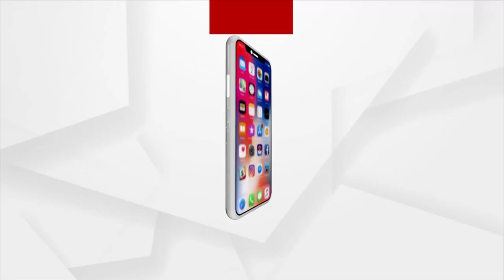ଡମ୍ପି ୟାର୍ଡ ନିର୍ମାଣରେ ମହାଲୁଟ୍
ନୟାଗଡ ରଣପୁର ବିଜ୍ଞାପିତ ପରିଷଦ ଏକ ନମ୍ବର ୱାର୍ଡ କାର୍ଯ୍ୟରେ କୋଟି କୋଟି ଟଙ୍କାର ଠକେଇ ଅଭିଯୋଗ । ମିଳିମିଶି ଖାଇଗଲେ 4 କୋଟି ଟଙ୍କା